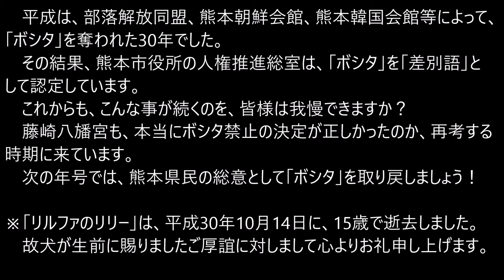H30(2018)9/16(日)(58)リルファのララー、ボシタを取り戻す運動【ボシタ祭り(夕随兵)】託麻東校区肥後託東會